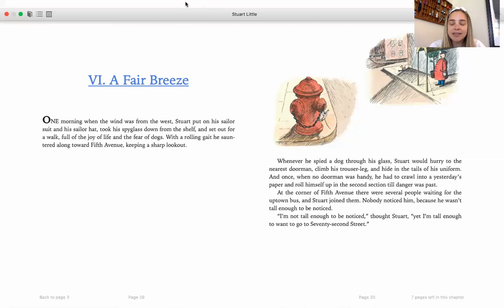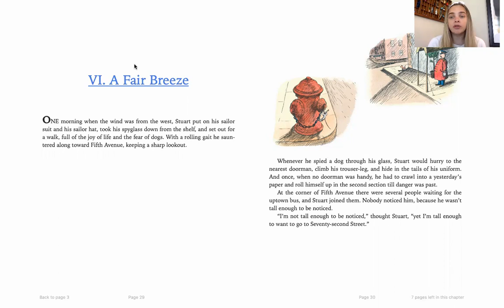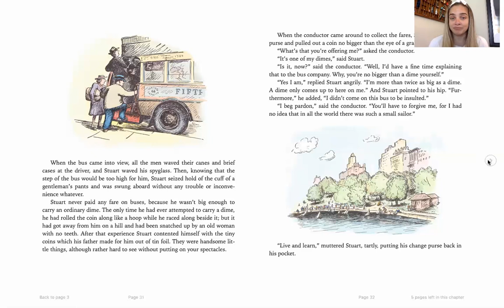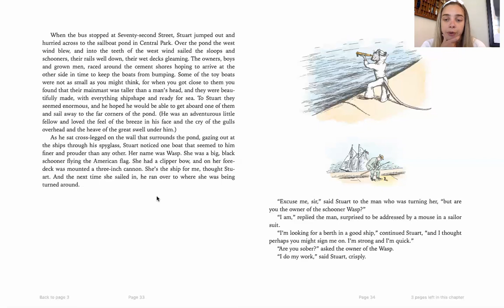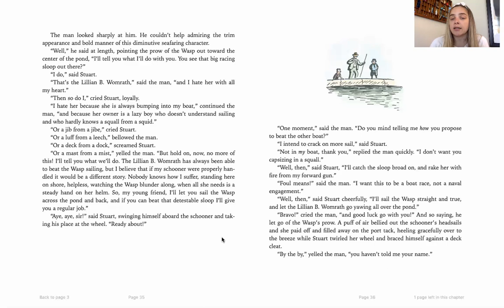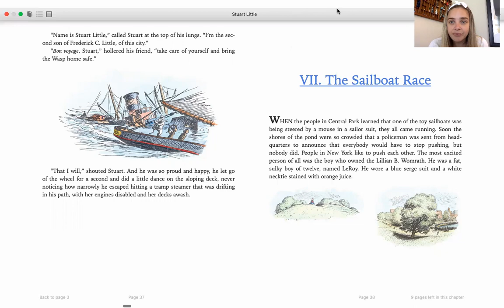Stuart Little Read Aloud - Chapter 6